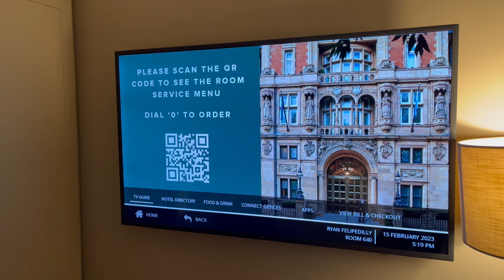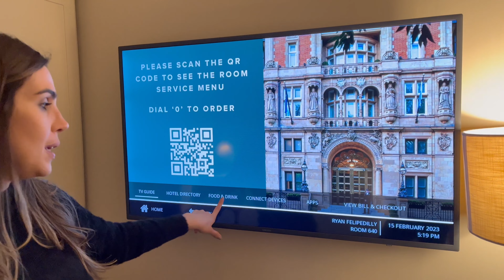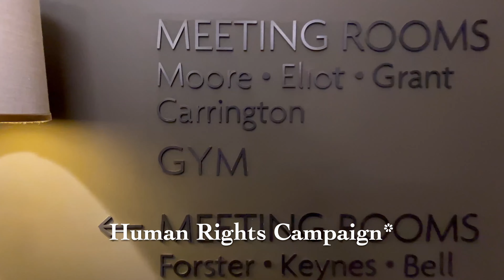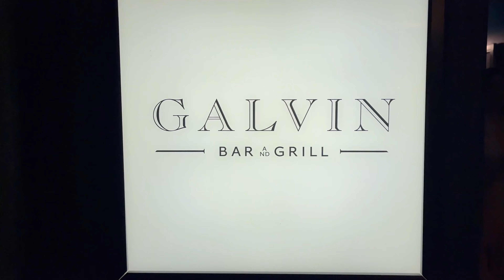Hotel Kimpton Fitzroy London - Tour pelo quarto (Hotel em Londres)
Hoje estou super animada para compartilhar com vocês a minha experiência no maravilhoso Hotel Kimpton Fitzroy, localizado aqui em Londres.

Ao entrar no quarto, fui imediatamente cativada pelo design elegante e contemporâneo. A decoração era um perfeito equilíbrio entre o charme clássico e os toques modernos. A paleta de cores era suave e acolhedora, com tons de azul e cinza que criavam uma atmosfera relaxante.

Uma das coisas que realmente me impressionou foi a atenção aos detalhes no serviço. A equipe do hotel era incrivelmente simpática e prestativa, sempre pronta para ajudar em qualquer necessidade que eu tivesse. Desde o momento em que cheguei, me senti verdadeiramente bem-vinda e mimada. Inclusive a equipe se esforçava para falar português.

Além do quarto, o hotel oferece várias comodidades e espaços encantadores. O lounge era elegante e confortável, perfeito para relaxar com uma xícara de chá ou desfrutar de um coquetel ao final do dia.

A localização do Kimpton Fitzroy é simplesmente fantástica. Situado no coração de Londres, fica a uma curta distância de muitas das atrações turísticas mais famosas da cidade. Pude explorar facilmente Covent Garden, o British Museum e a vibrante área de West End, conhecida por seus teatros e vida noturna animada.

No geral, minha estadia no Hotel Kimpton Fitzroy foi inesquecível. Fui mimada com conforto, luxo e serviço excepcionais. Se você está procurando por uma experiência única em Londres, eu definitivamente recomendo este hotel. Espero que você tenha gostado do tour pelo meu quarto e que possa considerar o Kimpton Fitzroy em sua próxima visita a esta incrível cidade. Até a próxima, e boas viagens!